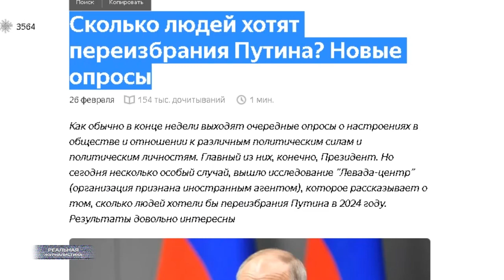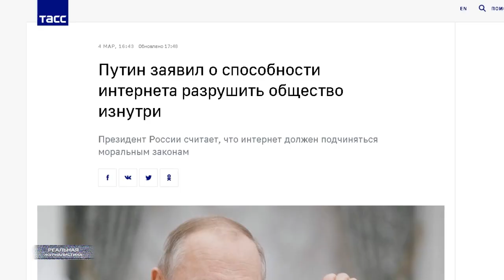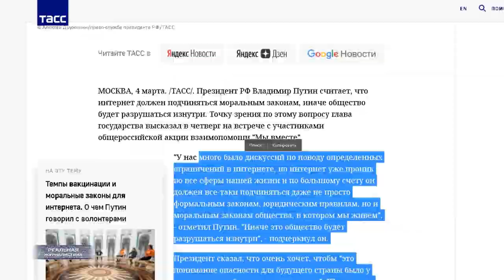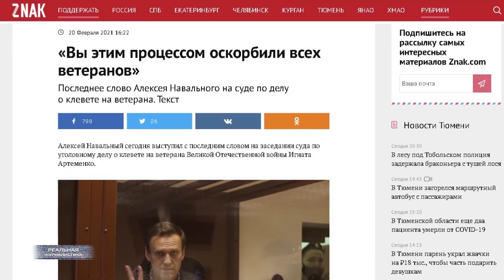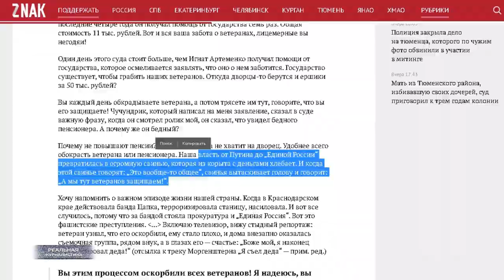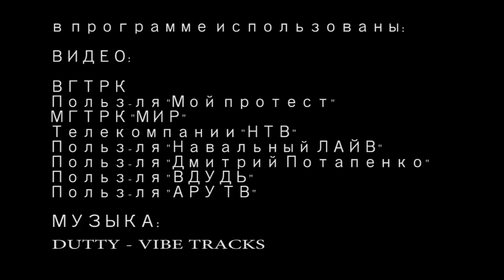"Хорьковые" цели. Пут***ин объявил войну ИНТЕРНЕТУ! Почему Tik Tok и YouTube заигрывают с Кремлем?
Президент России Путин называл "хорьковыми" цели тех, кто втягивает детей и подростков в незаконные акции, другие преступления и суицид. Об этом теперь говорит пресс-секретарь главы государства Дмитрий Песков, поясняя слова царя на коллегии МВД в среду.
"Он говорил о тех, кто призывает детей выходить на улицы, нарушая законы, участвовать в неразрешенных акциях. Именно об этих людях говорил Путин", - отметил Песков.
Кроме того, продолжил президентский толмач, дедушка говорил о людях, "которые провоцируют в  сетях различные суицидальные наклонности и так далее". "То есть говорил он о тех, кто занимается этой преступной деятельностью", - заключил представитель Кремля.
Ух, ты.. а мужики-то не знают!
Друзья.. этот дурдом НИКОГДА не закончится.
А это "Реальная журналистика".. поехали!